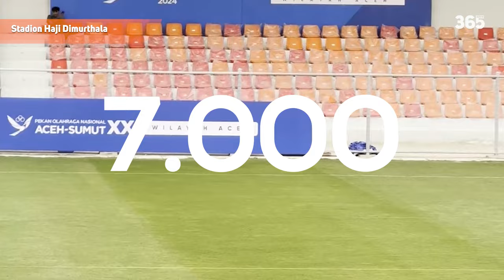CÁC SVĐ TẠI TUẦN LỄ THỂ THAO QUỐC GIA INDONESIA - PON XXI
►Ủng hộ cho team:
►Nguồn/ Special thanks to:
Stadiums & More.